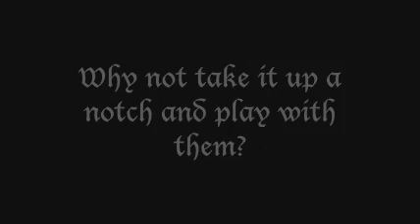Dead Man's Volley Collection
The great part about fighting Ganon's many forms is that you sort of play with him. The famous technique of slashing an energy orb back and forth like a tennis match is known as "Dead Man's Volley" and it has stuck around ever since the 90's.

The concept never changes, despite being coupled with other skills at Link's disposal. It is needed to stun Ganon (or any of his forms) and get a better target. And it just plain ROCKS.